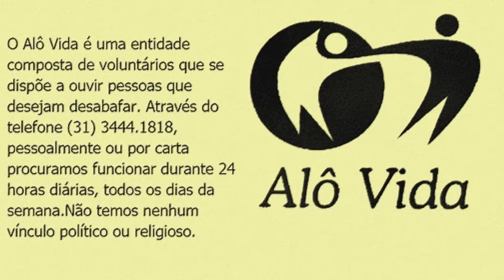ALÔ VIDA. OUVIR SALVA!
O Alô Vida fundado em 06 de dezembro de 2004, é uma entidade composta de voluntários que se dispõem a escutar pessoas que desejam desabafar através do telefone 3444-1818. O trabalho é gratuito e totalmente sigiloso. Com uma dimensão e um alcance social de grande significado, atendemos aproximadamente 12.000 pessoas por ano. Não tem nenhum vínculo político ou religioso.